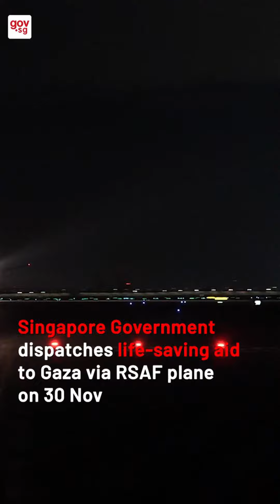Israel Palestine War - Why are Singaporeans generously helping Gaza?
The tranche of humanitarian goods from the Singapore Red Cross (SRC) include medical supplies, food provisions, drinking water and hygiene kits which are needed by the civilian population in Gaza.

Law and Home Affairs Minister K Shanmugam visited Humanity Matters on Sunday (Oct 29) to meet volunteers who were helping to pack relief supplies for people in Gaza
The relief cargo, with a value of S$215,000, is scheduled to be airlifted on Oct 31 to Cairo, Egypt and later transferred via land to Rafah, in the Southern Gaza Strip
Mr Shanmugam spoke with the media during the visit where he spoke about Singapore's vote in favour of the UN resolution on the Israel-Hamas conflict
The minister also touched on why the Government disallows rallies